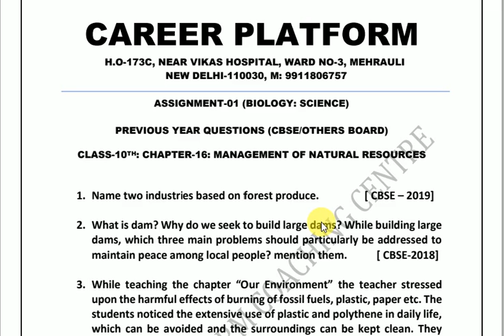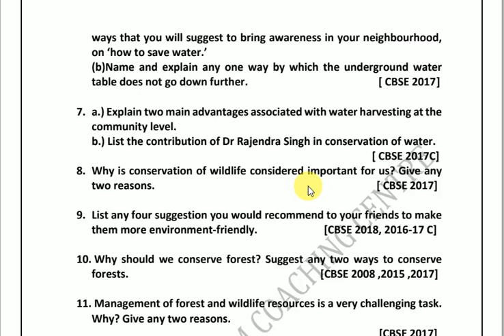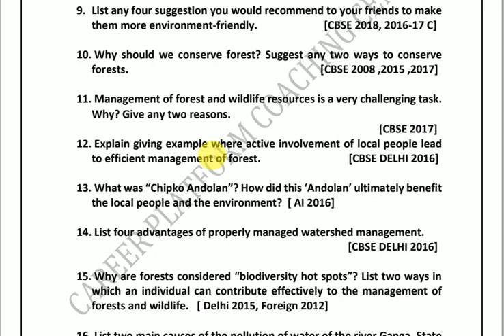CHAPTER-16 MANAGEMENT OF NATURAL RESOURCES/CLASS-10TH/SCI /20 IMPORTANT QUESTIONS/ CBSE/STATE/BOARD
CLASS-10TH (SCIENCE) CHAPTER-16 MANAGEMENT OF NATURAL RESOURCES / 20 IMPORTANT QUESTIONS ASKED BY CBSE BOARD
CAREER PLATFORM